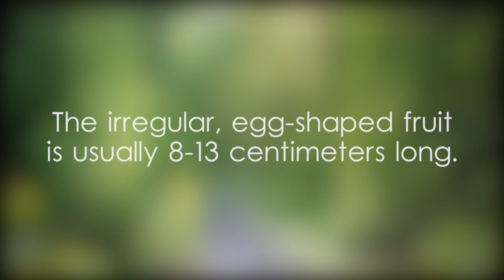Mango plant aka Mangifera indica facts and scientific classification - video 1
Edible drupe mango in Kotte,king of fruits in the Colombo District,Mango plants in the Western Province,Mango fruit in Sri Lanka,king of fruits found in Asia,egg-shaped fruit mango,large tropical tree Mangifera indica,Mangifera indica plant height,the national tree of Bangladesh,the national fruit of Pakistan and India,the national fruit of the Philippines,மாம்பழம் இலங்கை,आम श्रीलंका,манго Шри-Ланка,芒果 斯里兰卡,Mango plant aka Mangifera indica facts and scientific classification video,Clade Eudicots example video,Clade Rosids example video,Order Sapindales example video,Family Anacardiaceae example video,Genus Mangifera example video,ශ්‍රී ලංකාවේ අඹ පැල, අඹ in English, amba gasa in English, amba gasa in Sinhala, අද අපි අඹ ගස​ ගැන දැන ගනිමු, අඹ ගස ගැන විස්තර,Mango plant identification,Mango plant binomial name,Mango plant Biology video,Mango,Mango video,video on Mango,video related to Mango,video,Yoshan,Bisanka,nature,plants,